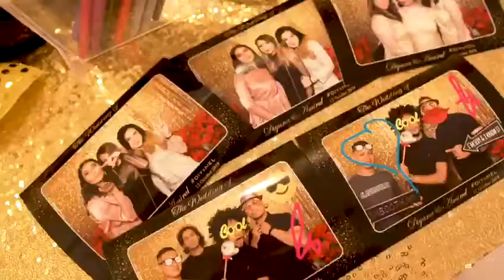Glambooth Magic Mirror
Video from Ariff Rahim